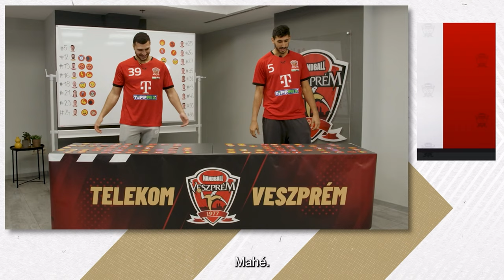Yehia ElDeraa és Yahia Omar az Emoji Game-ben - ELŐZETES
Ma este újra Emoji Game, ezúttal Yehia ElDeraa és Yahia Omar rakja a hangulatjeleket játékostársaikra és saját magukra is! Tarts velünk és nézz bele az Emoji Game-be! Jó szórakozást! ⏰: 20:00!